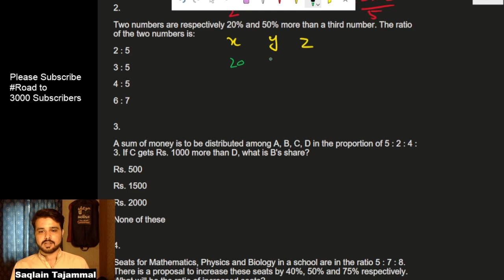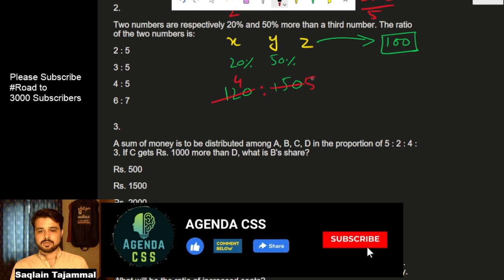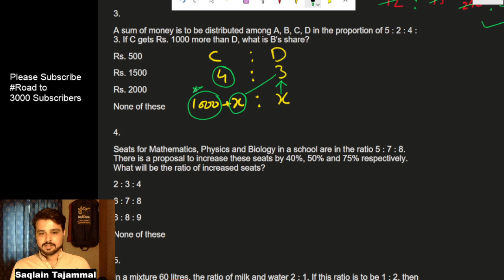Math Made Easy: Ratio and Proportion Practice for Competitive Exams | General Ability CSS PPSC, FPSC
Welcome to our comprehensive video on ratio and proportion practice questions designed specifically for FPSC, PPSC, and FIA exams. In this video, we will dive deep into the concepts of ratios and proportions, providing you with a solid foundation and ample practice opportunities. Whether you are a student preparing for competitive exams or someone seeking to enhance your mathematical skills, this video is an invaluable resource.

Understanding ratios and proportions is essential for success in various competitive exams. We have carefully curated a collection of practice questions to help you master these concepts and improve your problem-solving abilities. Our questions are tailored to the requirements of FPSC, PPSC, and FIA exams, ensuring that you gain the necessary skills to excel in these tests.

Throughout this video, we will cover a wide range of topics related to ratios and proportions. Starting from the basics, we will explain the fundamental principles of ratios and proportions, providing you with a clear understanding of their significance and applications in mathematics.

To facilitate your learning, we will demonstrate step-by-step solutions to various ratio and proportion problems. By following our detailed explanations and practicing alongside, you will develop a strong grasp of the underlying concepts and problem-solving strategies required to tackle these types of questions.

We understand that FPSC, PPSC, and FIA exams demand a thorough understanding of mathematics concepts. Therefore, we have crafted practice questions that are aligned with the exam syllabi and patterns. By engaging with these questions, you will familiarize yourself with the types of ratio and proportion problems frequently encountered in these exams, allowing you to approach them confidently and efficiently.

Our video provides a comprehensive mix of practice questions, covering different difficulty levels and variations of ratio and proportion problems. By working through these questions, you will strengthen your problem-solving skills, develop a logical approach to tackling mathematical problems, and enhance your speed and accuracy in solving ratio and proportion questions.

In addition to the practice questions, we will also focus on the underlying concepts and principles of ratios and proportions. This holistic approach will enable you to build a solid foundation, ensuring that you not only excel in answering specific questions but also understand the underlying mathematical principles at play.

To optimize your learning experience, we have incorporated various techniques and strategies to enhance retention and comprehension. We provide visual aids, real-life examples, and practical applications of ratios and proportions to help you connect these concepts to the world around you. By establishing these connections, you will gain a deeper appreciation for the relevance and usefulness of ratios and proportions in everyday life.

Whether you are a beginner or looking to reinforce your existing knowledge, this video is designed to accommodate learners of all levels. We will guide you through the concepts and questions systematically, providing ample opportunities for practice and self-assessment.

✅ *Maths , General Ability, Aptitutde* - For PPSC, PMS, FPSC, FIA, ASF, ANF, IB, Inspector Customs, MOD, UPSC exams

✅ *2023 Mcqs* of Current Affairs complete year 2021- For PPSC, PMS, FPSC, FIA, ASF, ANF, IB, Inspector Customs, MOD exams

00:00 Intro